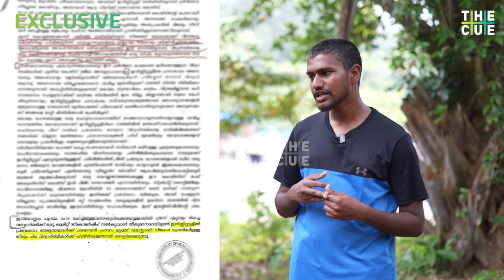സംസാരിക്കാൻ പേടിയുണ്ട്, പഠനം നിലയ്ക്കുമോ എന്നറിയില്ല | KR Narayanan Film Institute | The Cue News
നാളെ എനിക്ക്‌ എന്ത്‌ സംഭവിക്കുമെന്ന്‌ പേടിയുണ്ട്‌. ഡയറക്ടറുടെ ജാതി വിവേചനം ചോദ്യം ചെയ്‌ത വിദ്യാര്‍ഥികള്‍ക്ക്‌ പഠനം പാതിവഴിയില്‍ ഉപേക്ഷിക്കേണ്ടി വന്നു. ദളിതര്‍ സിനിമ എടുക്കേണ്ട എന്നതാണ്‌ ഡയറക്ടറുടെ നിലപാട്‌. അദ്ദേഹം ഇവിടെ തുടരുന്ന കാലത്തോളം ഈ ദളിത്‌ വിരുദ്ധത നിലനില്‍ക്കും. ഈ സമരവും പരാജയപ്പെട്ടാല്‍ ഞങ്ങള്‍ക്ക്‌ നേരെ എന്ത്‌ പ്രതികാര നടപടിയാകും ഉണ്ടാവുക എന്ന്‌ ഞങ്ങള്‍ക്ക്‌ പേടിയുണ്ട്‌. ജാതിവെറിയുടെ കേന്ദ്രമായി കെ.ആര്‍ നാരായണന്‍ ഫിലിം ഇൻസ്റ്റിറ്റ്യുട്ട്‌.